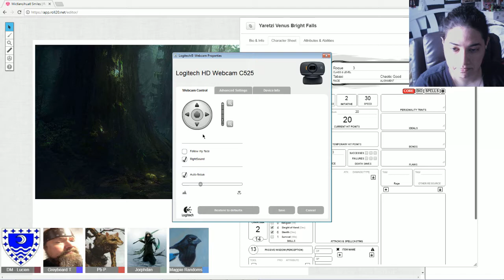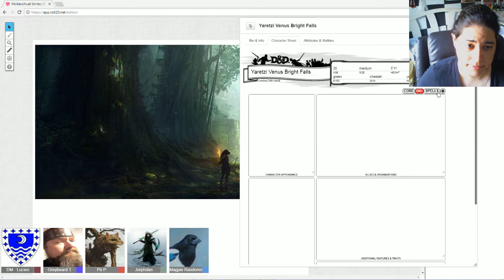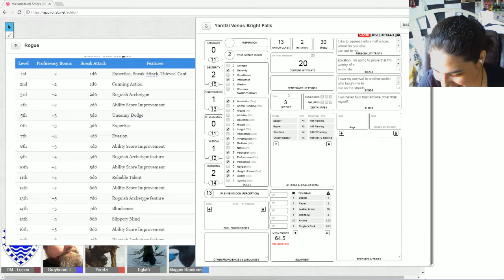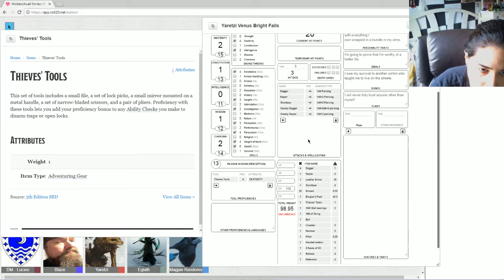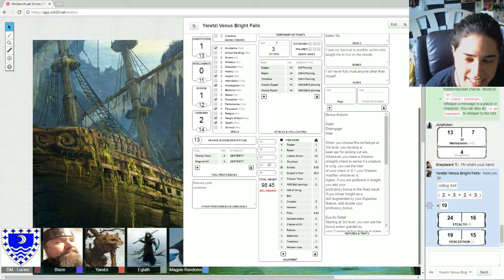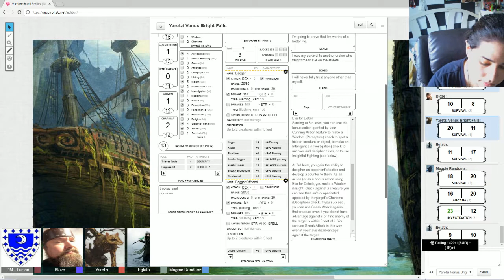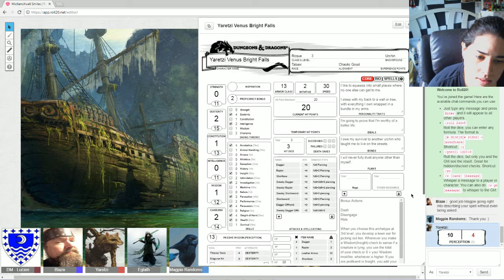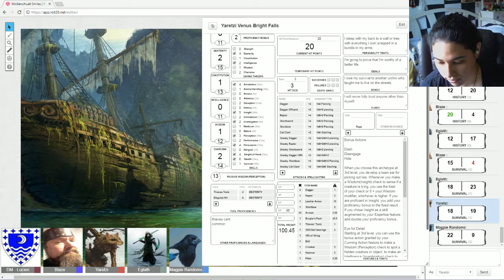(Part 1) D&D Oneshot w/Jorphdan, Magpie Randoms, Greybeard, SirLucien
Join us on the adventure of Mictlancihuatl Smile (homebrew) with personalities: Jorphdan, Magpie Randoms, GreybeardsTavern, and SirLucien!

Find these cool guys over here!